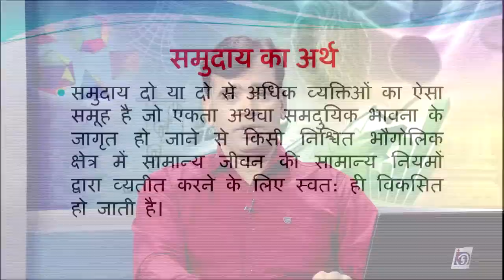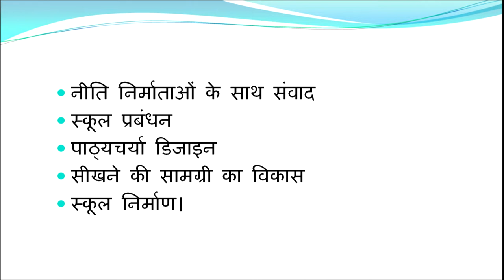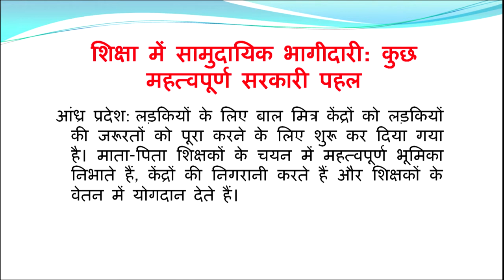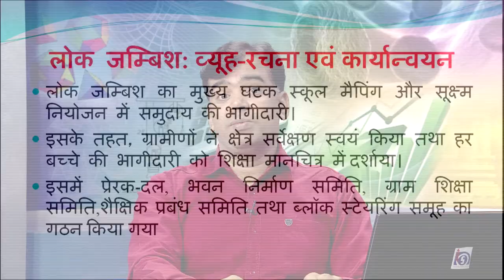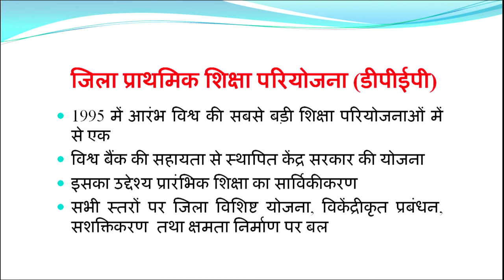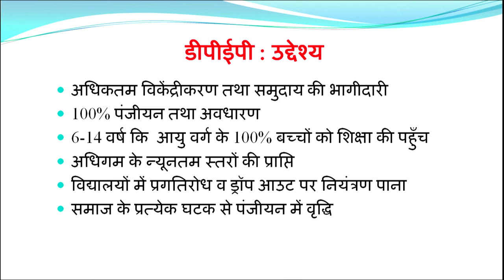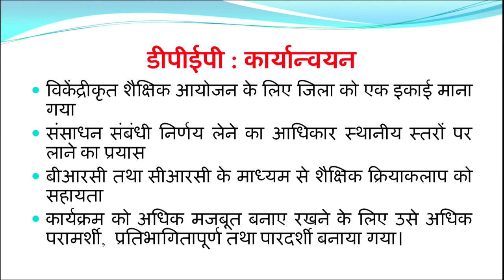Vibhinn Rajyon mein Samudhayik Bhagidhari ke Prayas